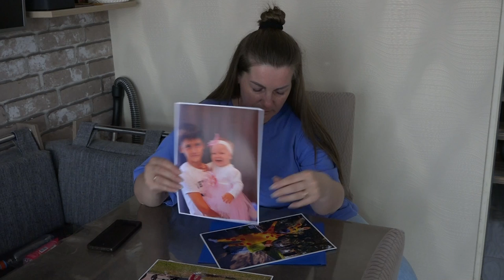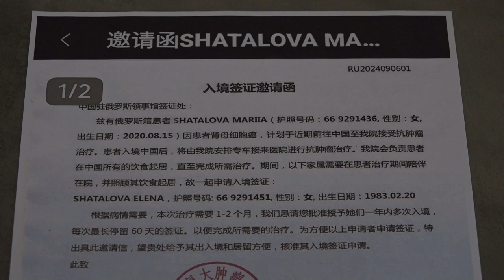“Она маленькая, она строит планы на жизнь и ждет, когда сможет вернуться домой »